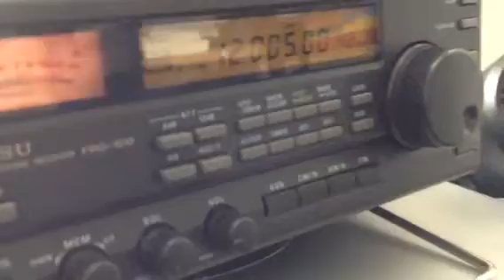R. Farda 12005 kHz pt.2